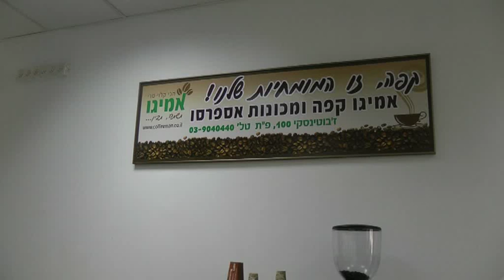קפה פילטר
לא הכל אספרסו - מסתבר שברוב העולם שותים קפה פילטר
שווה לנסות קפה איכותי ולראות שאפשר גם אחרת